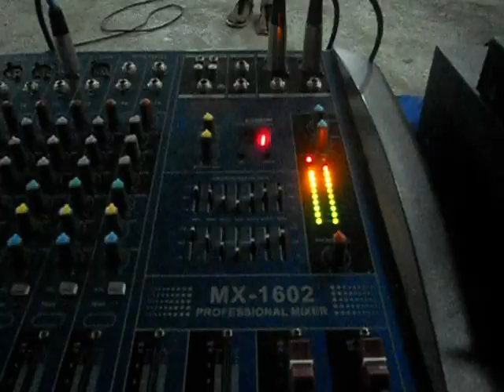P'n'P M.Sapa Iemelif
noong simbang gabi 2011